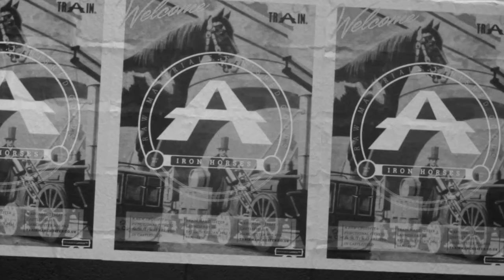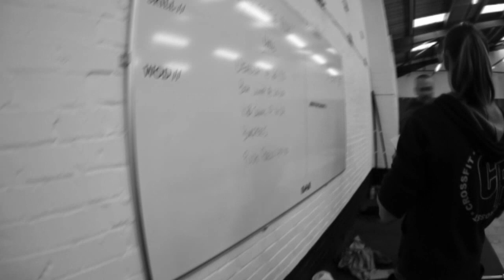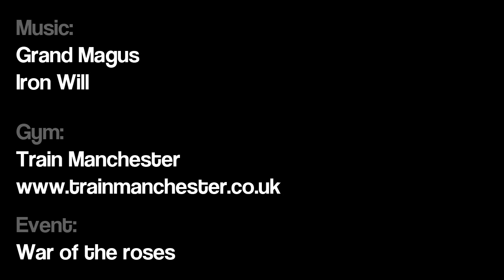Train Manchester, War of the Roses, CrossFit training motivation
When Razorstorm visited Train Manchester for the Yorkshire Vs Lancashire
War of the roses fitness competition.